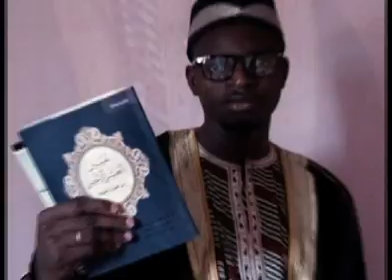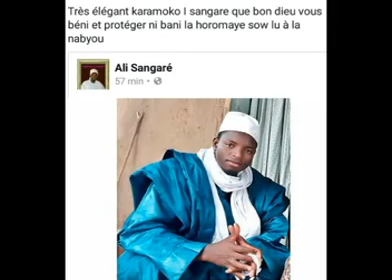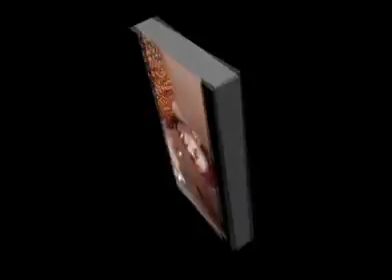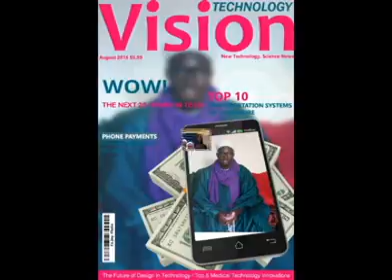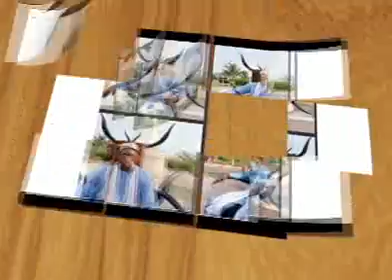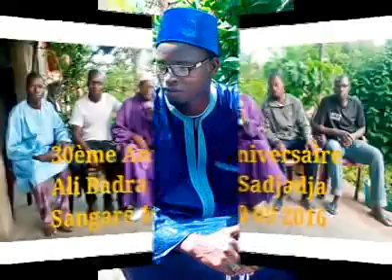Ali Sangare prêche Chérif valeur depuis 0022376357281